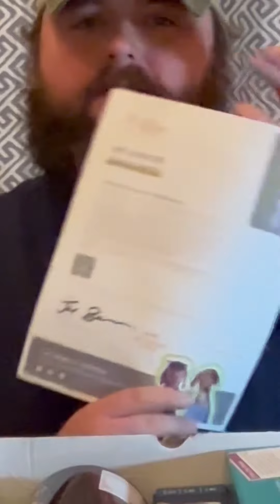UNBOXING WEEK: EPISODE 5 with GRAY MATTERS GAMES